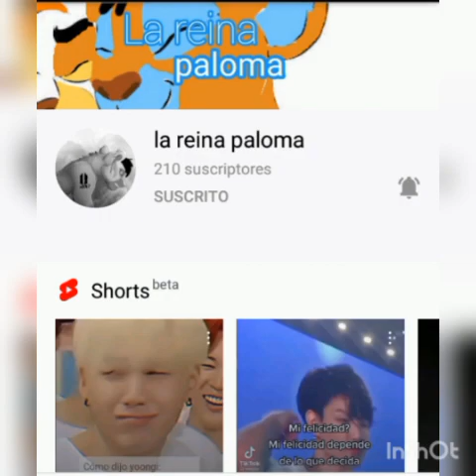hora de ser sincero😔😔😔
hoy en  dia me volvi dramático y volvi  hacer una persona que ahora van a odiar hoy les confieso que ahor paloma esta mal por lo que hice  vez es mi culpa  bueno la dejare ser libre y dejare su espacio personal yo ya no tengo el perdon  de mi hermano tobias y lia y paloma😔 adios